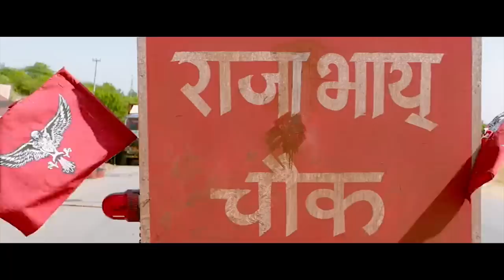Ram Charan And Saleem Baig Panda Action Scenes | LatestMassActionScenes | Super Hit Movies